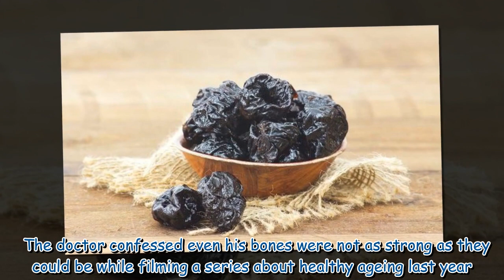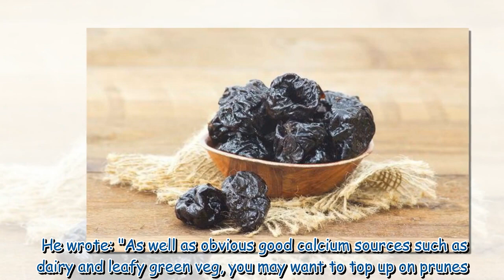Dr Michael Mosley shares two tips to help reduce your risk of osteoporosis